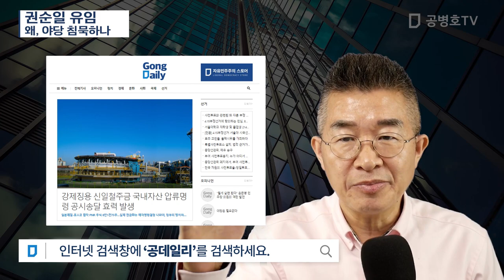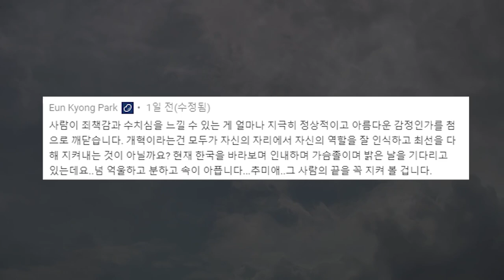권순일 유임 / 왜, 야당 침묵하나 [공병호TV]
Bitcoin : 3MTW849AkP2ftLeSK2teZHMmzLu7Z83s9U